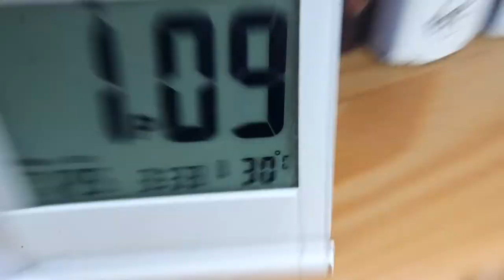BRO AVERAGE - PARODY